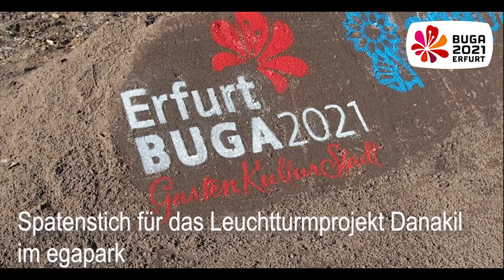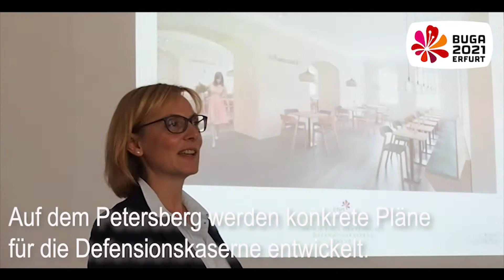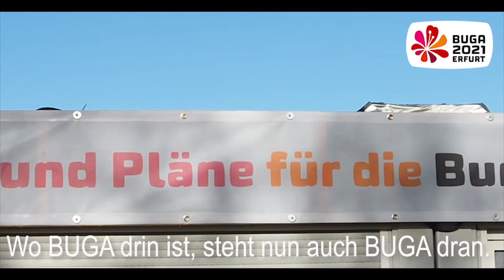BUGA Jahresrückblick 2018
Zwölf Monate auf dem Weg zur Bundesgartenschau 2021 in Erfurt. Meilensteine waren u. a. der Spatenstich und die Grundsteinlegung für Danakil, das Wüsten- und Urwaldhaus, oder die Aktionen zum BUGA-Eröffnungstag, der in jedem Jahr vor dem Großereignis besonders gestaltet wird. Wir freuen uns auf die BUGA!